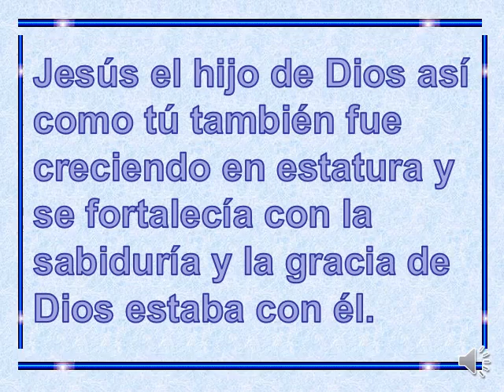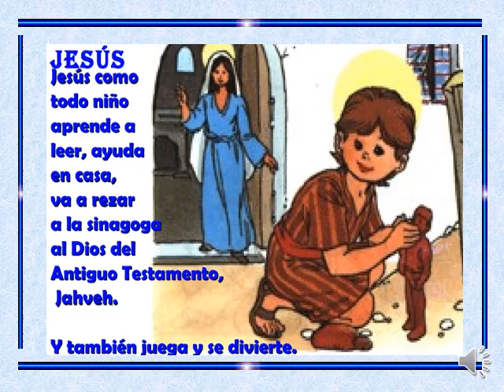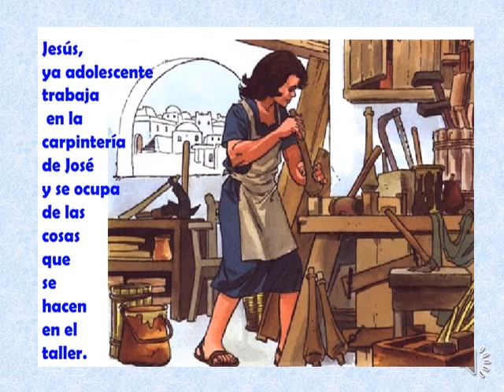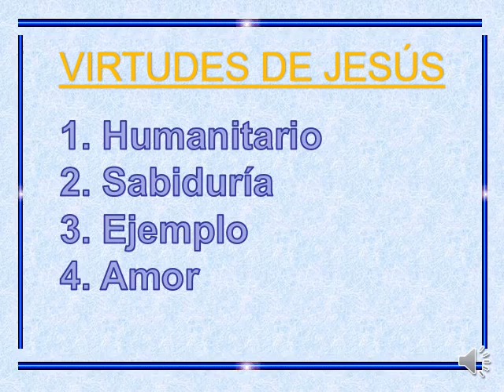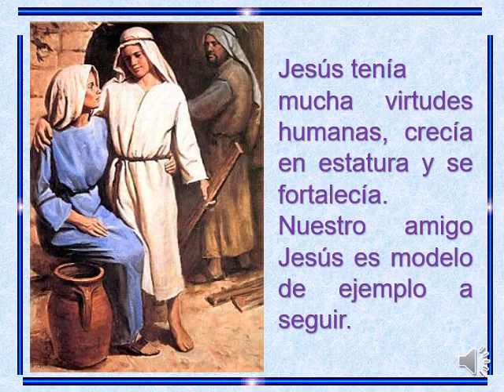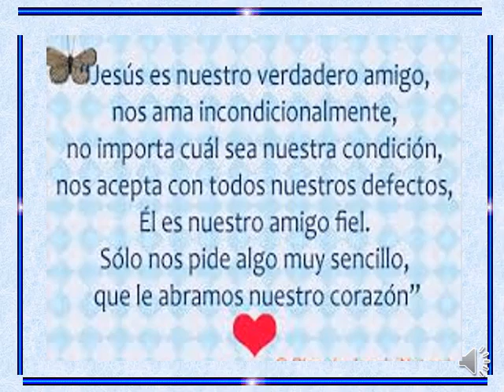RELIGIÓN, JESÚS CRECE EN EDAD, SABIDURÍA Y GRACIA 18 05 20 RED